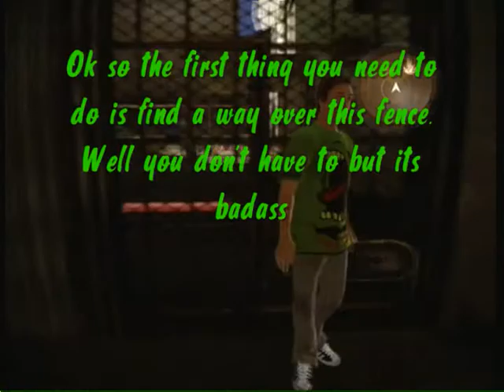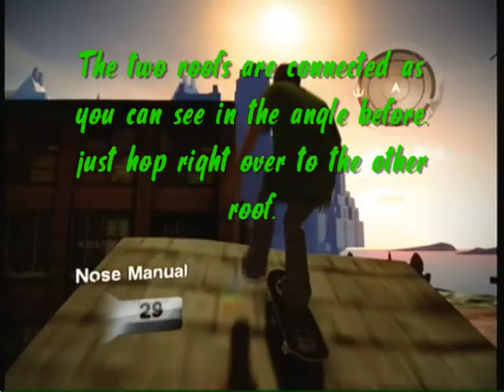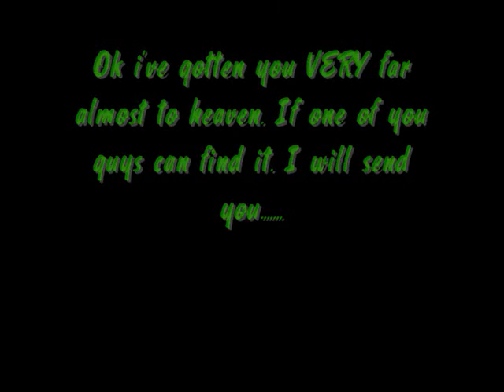How to find heaven in Skate 2. All fans please watch this its important.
Ok so for the video, its all in there, everything you need to know.

Ok so next thing, a message to all my fans. i was getting really scared that i would loose all my fans because i obviously havnt made a video in a while. There are two reasons why,
1. I got into a prep school and it is reallly hard so i dont even have time anymore to make videos and ideas.
2. I kind of quit playing halo and call of duty. i play skate 2-3 days a week thats why i ahvnt made any halo vids in a while. im sorry.
So let  me know what you want back. the Which, What, How series? or maybe some more glitchs and contests and montages. so im really sorry dont unsub because i havn't made any in a while but dont worry. ill be back.

P.S.  someone let me know how ODST is. if its god i will be doing MANY videos on these